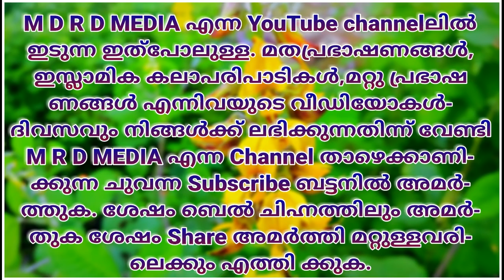നല്ല മരണം 2018 | Kummanam Nisamudheen Azhari Speech | Islamic Speech In Malayalam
MDRD MEDIA , The special Islamic malayalam speech channel ,എല്ലാ വിധ പ്രമുക പ്രഭാഷകന്‍മാരുടെയും മറ്റു പ്രഭാഷകന്‍ ന്മാരുടേയും പ്രഭാഷണം,അത്പോലെ ഇസ്ലാമിക്‌ ക്കലാ പരിപാടികളും MDRD MEDIA യില്‍ ലബികുന്നതാണ്